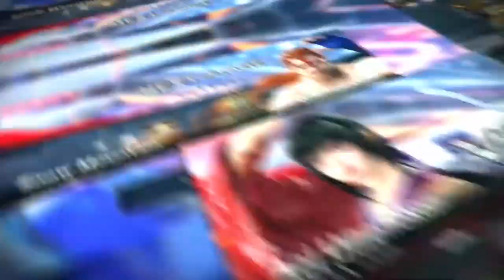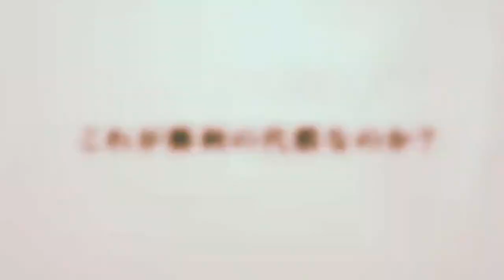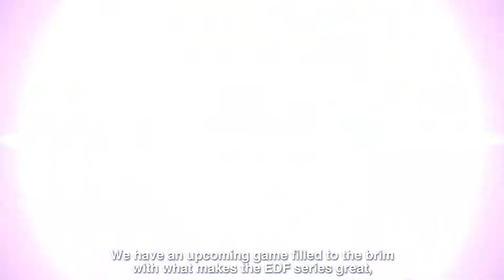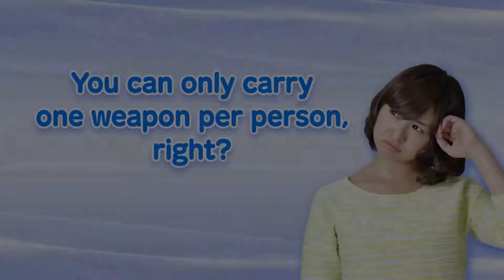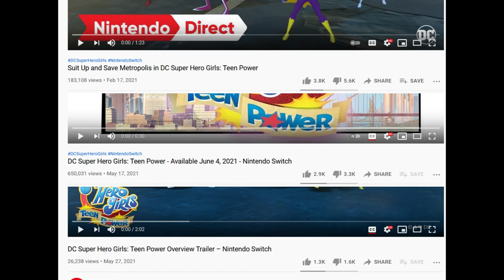GEL's Superior E3* 2021 (Part 1)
What? E3 is in two weeks? Not for me! Lets ramble 'bout the pile of trailers that just hit!